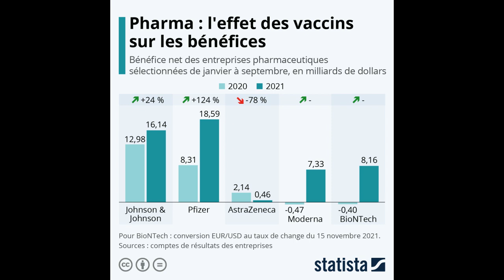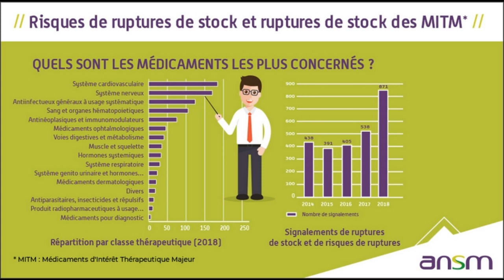Pour une politique publique du médicament